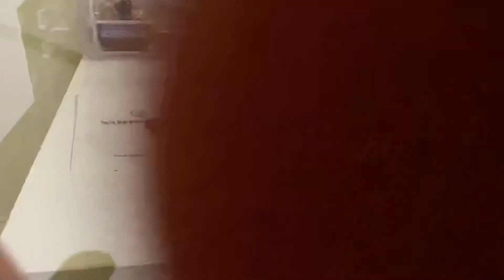Necklace (from bunny raced)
Bunny 🐰 race Prices